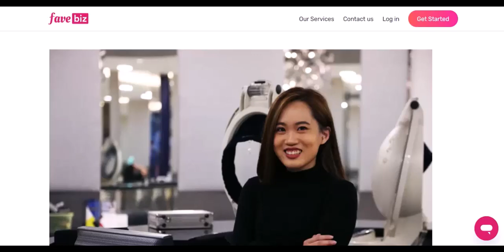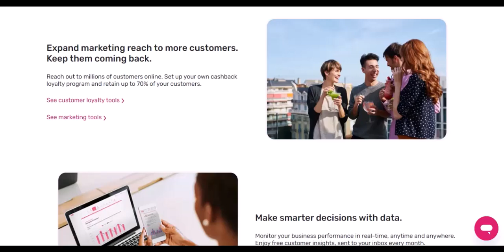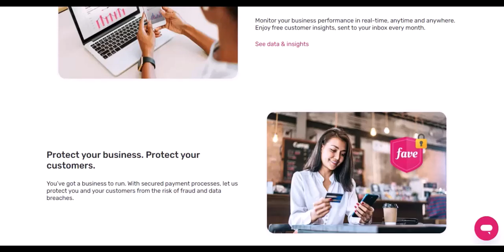Can I use FavePay online?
In this video we talk about Can I use FavePay online